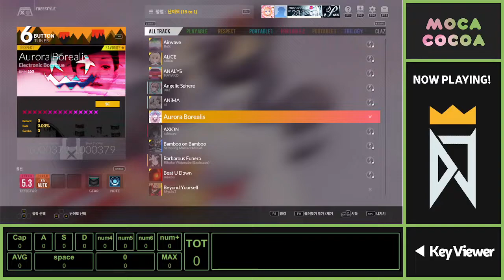[DJMAX RESPECT V] Aurora Borealis 6B SC MAX COMBO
COMMENT:트릴로지 6B SC 기반이라니 추억뽕에 나주거ㅓㅓㅓ

Play:mocacocoa